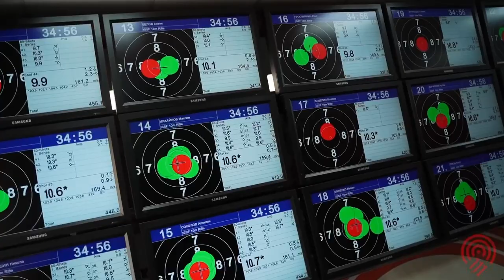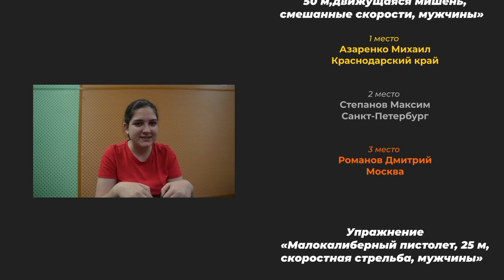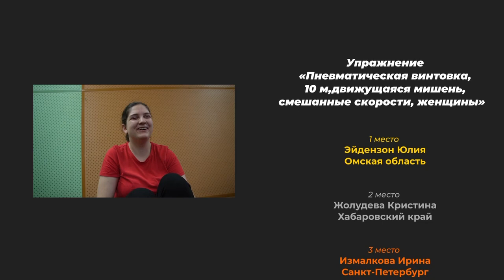22.09.23г. Финал Кубка России по пулевой стрельбе